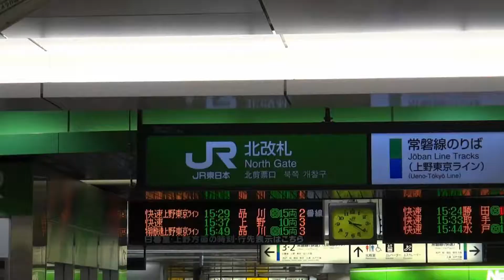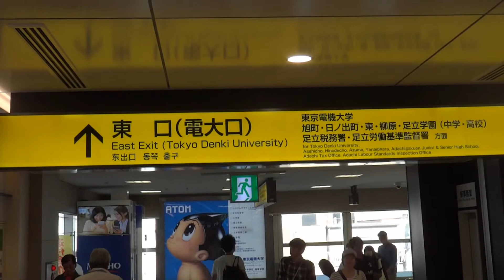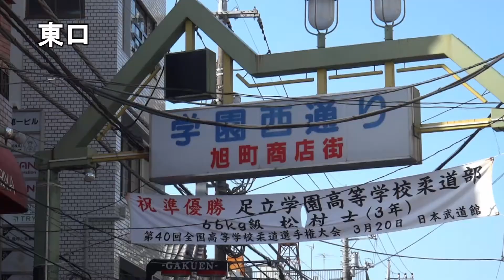【駅前動画】 北千住駅（東京）Kita-Senju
北千住駅（きたせんじゅえき）は、東京都足立区千住旭町および千住二丁目にある東日本旅客鉄道（JR東日本）・東京地下鉄（東京メトロ）・東武鉄道・首都圏新都市鉄道の駅である。